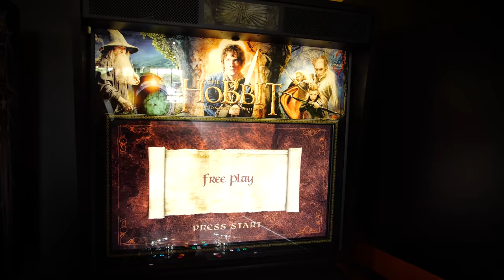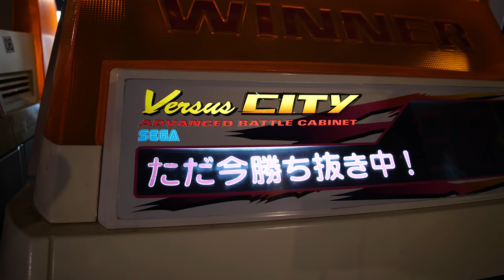New Games and Floor Updates @ Free Play Richardson!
Free Play Richardson has some exciting new floor updates - check them out in this video! You can play all of these games and many more on free play for just $11 - come see us!